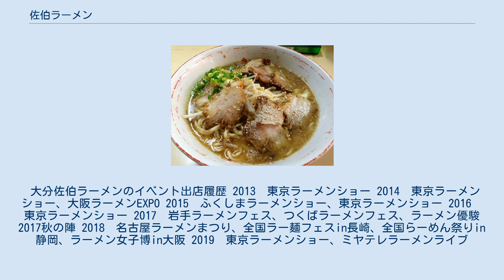佐伯ラーメン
佐伯ラーメン 佐伯ラーメン（さいきラーメン）は、大分県佐伯市のご当地ラーメンである。
醤油豚骨系スープに中太ゆる目の麺が特徴。
店によっては豚骨と魚介のダブルスープ（魚介には地元特産のいりこダシを使用）とする場所もある。
 味の継承としては閉店した「上海」「香蘭」や、現存する「藤原来々軒」の影響を受け、少しずつではあるが店によって組み立てが異なる。
 大きくとらえると「しょっぱい、油っこい、ニンニクパウダー、コショウ多目、麺ゆる目、スープ少な目」や、トッピングとして、チャーシュー、ゴマ、ネギ、モヤシの中から最低4、5項目が配されると佐伯ラーメンと定義づけられる。
 佐伯市では、昔から漁業や造船業といった汗をかく仕事が多い土地柄であった。
加えて山が近いため、朝には海風が吹き上げて、夕暮れなどは吹きおろしの強い陸風が吹く。
そのため、暖かく塩分補給を考慮した塩気が強い佐伯ラーメンが生まれたと言われている。
また、他地域との交流が少なかったため、周辺地域の大分市内のラーメンや宮崎ラーメンとは異なる独自の路線“ガラパゴスな進化を遂げた”のではないかと言われている。
 2013年にラーメン評論家大崎裕史監修により明星食品からカップ麺「明星 大崎裕史の美味しさ新発見! 大分佐伯醤油豚骨ラーメン」が発売された。
 2013年にローソンからレンジ温めタイプ「ローソン佐伯ラーメン」が発売された。
 2013年から2016年と2019年、大崎の勧めで東京ラーメンショーに出品。
ラーメンのプロデュースは東京都新宿区高田馬場の「渡なべ」店主、渡辺樹庵。
2013年は総合3位、2014年は総合4位を獲得している。
2014年は1万杯以上を提供した。
 2015年には大分県技術・市場交流プラザ佐伯が「佐伯のラーメンマップ」のWebサイトを開設し、普及活動に力を入れている。
 2015年に東京都豊島区池袋、ラーメン王の石神秀幸の「極み麺selection第4弾」として「大分佐伯ラーメン」が約1年出店された。
プロデュースは東京都新宿区高田馬場の「渡なべ」店主、渡辺樹庵。
 2015年に佐伯ラーメン店主と市民が一体となって情報を発信共有する地元グループとして「佐伯ラーメンFAN」が発足。
 2016年に神奈川県横浜市港南区下永谷に佐伯ラーメン専門店の「niるい斗」がオープン。
 「自称日本一ラーメンを食べた男」の大崎裕史が佐伯ラーメンを初めて食したのは2001年の「大分県南部地方にあるマニアックなラーメン店ツアー」で、「香蘭」のラーメンを食べ終えて表で待っている間にまた食べたくなったと記述している。
後に大崎が監修した明星食品の「明星 大崎裕史の美味しさ新発見！大分佐伯醤油豚骨ラーメン」を製作するにあたり2012年にも来佐し、「香蘭」「遊楽」「楽天」等を食べ歩いた。
 2004年に閉店した「上海」直系の店が2016年に大分県旦野原にオープン。
店主の古戎浜喜は上海の常連で、上海女将よりレシピを受け継いだ。
諸事情で一旦閉店したものの、2018年に古戎の次男、古戎喜紀が受け継ぎ再オープンした。
 「ラーメン研究家」の石山勇人は大分のラーメン本製作のため度々来佐しているが「佐伯ラーメンだけは、久留米からの流れか？九州豚骨圏にあって、どの系譜を持っているのか見当がつかない」ほど独特のラーメンとのこと。
 「大分佐伯ラーメン」として全国へのイベント参加をするときは基本的に渡なべ店主の渡辺樹庵がプロデュースしているが、渡辺の佐伯ラーメン好きは有名で、2018年に閉店した「香蘭」は渡辺の中では特に贔屓店であった。
ちなみに渡辺が初めて香蘭を食したのは全国のラーメン食べ歩きをしていた大学時代（食べ歩き開始は高校1年時）。
当時の大分県の交通網は疲弊しており、空港から佐伯に来るには4時間以上を要し「二度と来ることはないと思った」と後述している。
また、当時、まだ営業していた「上海」が定休日で食べ損なったことを後悔している。
 大分佐伯ラーメンのイベント出店履歴 2013　東京ラーメンショー 2014　東京ラーメンショー、大阪ラーメンEXPO 2015　ふくしまラーメンショー、東京ラーメンショー 2016　東京ラーメンショー 2017　岩手ラーメンフェス、つくばラーメンフェス、ラーメン優駿2017秋の陣 2018　名古屋ラーメンまつり、全国ラー麺フェスin長崎、全国らーめん祭りin静岡、ラーメン女...